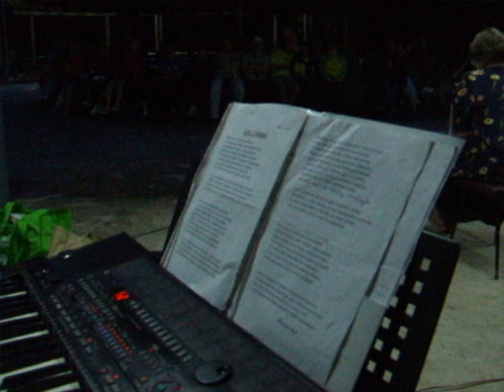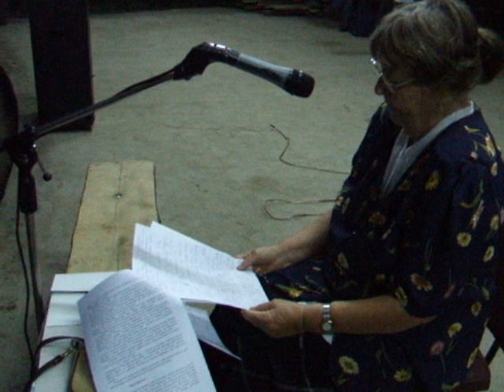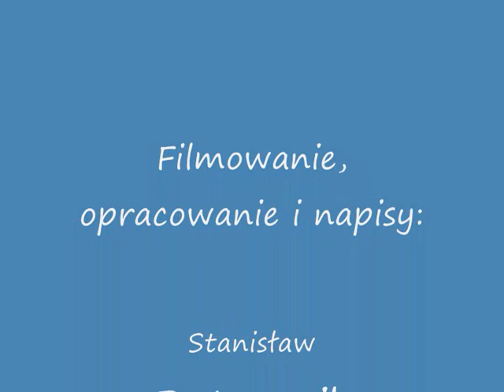Listy z Łubianki cz. 1.wmv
Andrzej Wawrylak śpiewa "Listy z Łubianki" (wiersz Wiesława Kota) podczas wieczornej biesiady w Golejowie dla uczestników 60 Zlotu Turystów Kolarzy PTTK w Staszowie. Ministra Adama Bienia wspominała jego córka Hanna Bień-Bielska. Promowała swoją książkę "Transformacja i my" Hanny i śp. Stanisława Bielskch.